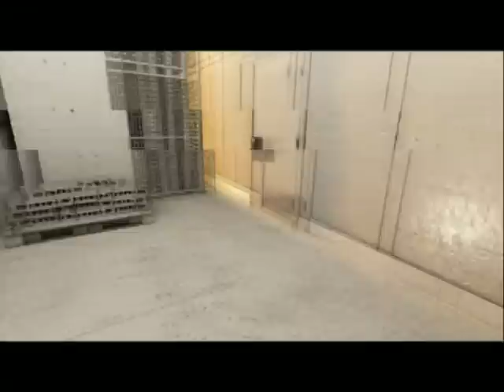Mirror's Edge Chapter 4-Ropeburn Part 1/2